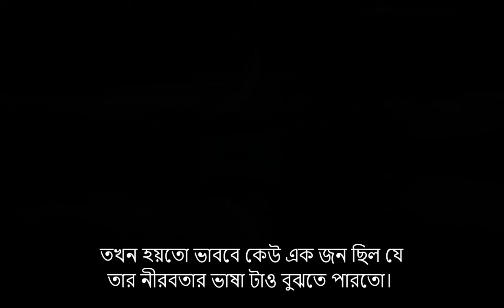জীবন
জীবন যেখানে যেমন